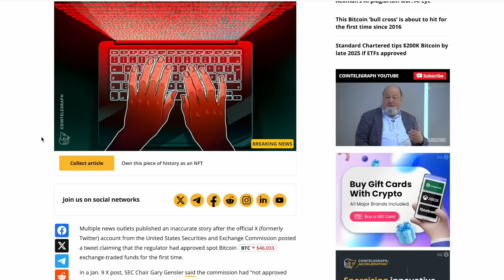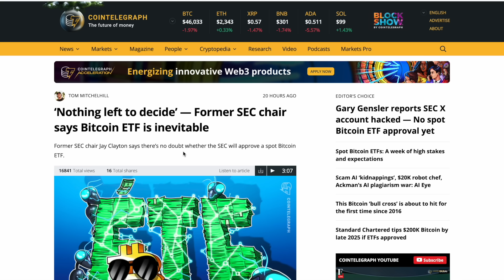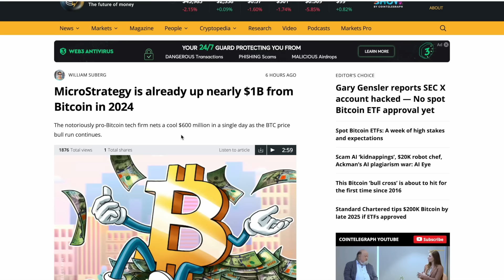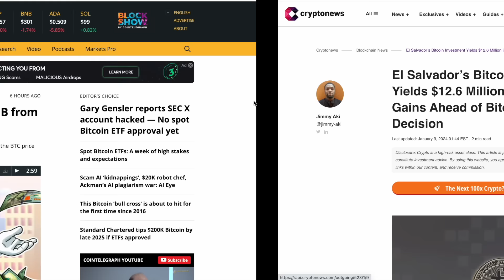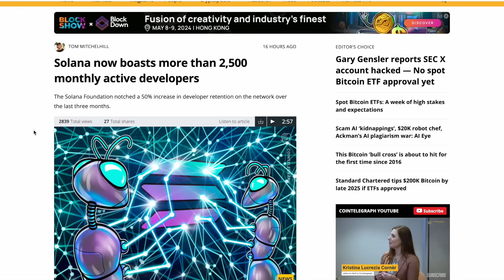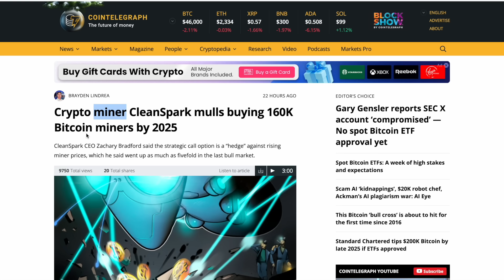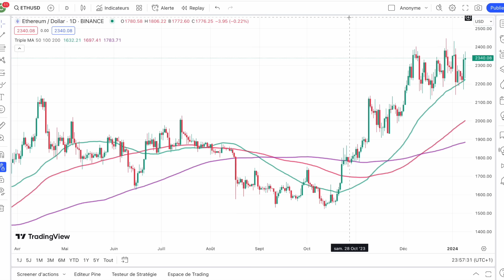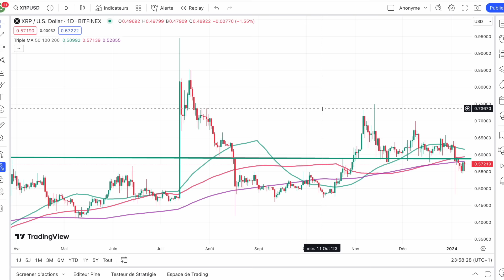🚨 10 JAN. 2024☀️☕️🥐 ETF BITCOIN LE RAS DE BOL 🥹 97 % de CHANCES QU'IL SOIT ACCEPTE AUJOURD'HUI 🎯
0:00 Actus
8:20 Marché BTC & altcoins